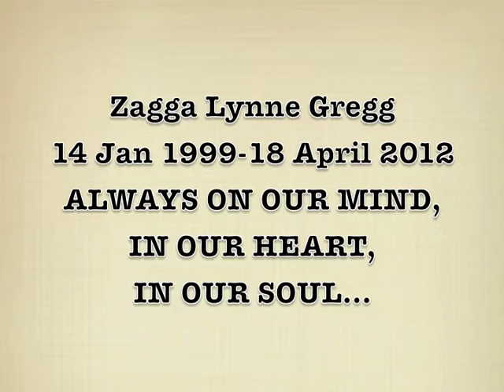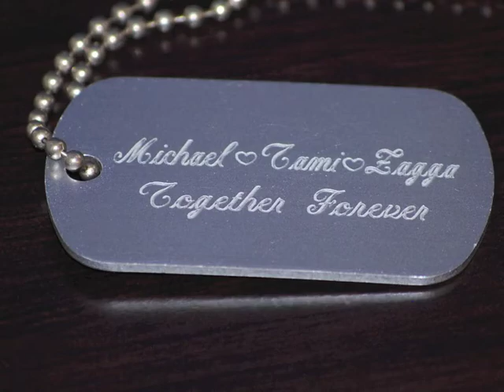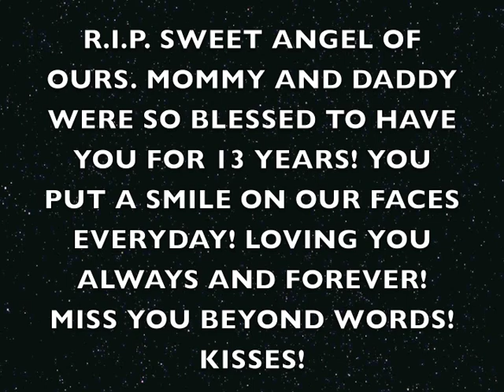Zagga Lynne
R.I.P.